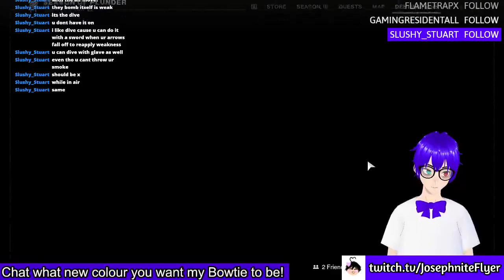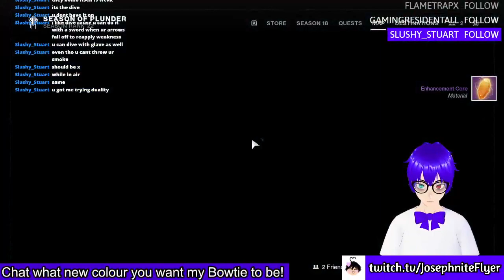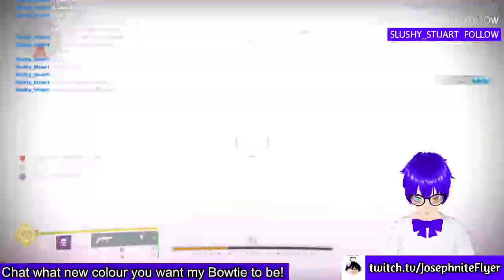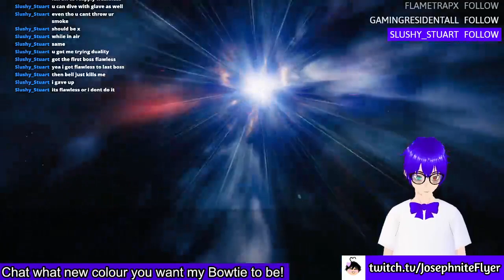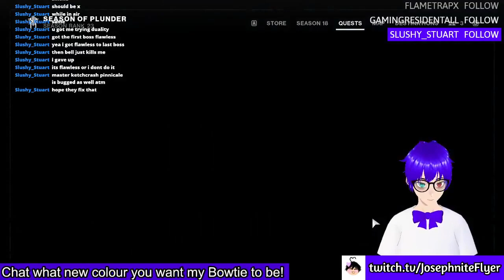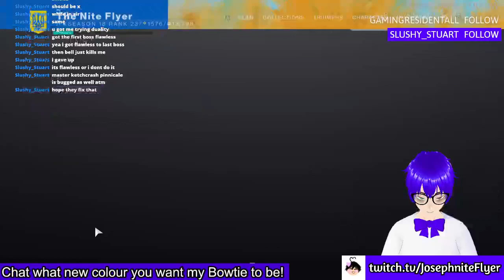Trying to do Duality again cause why not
If you look at this playlist before I fix this then you'll notice all these Duality attempt streams are all out of order lol